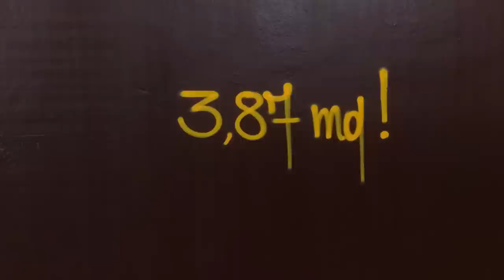Kobra Paint Official | High pressure, total control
The video demonstration of new cans with different caps and different pressure control.
High technical performances.